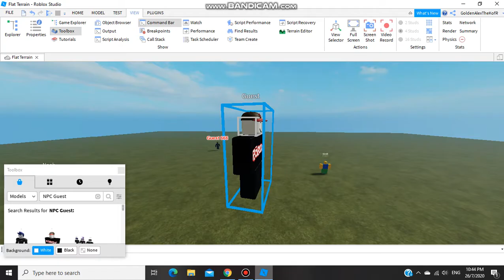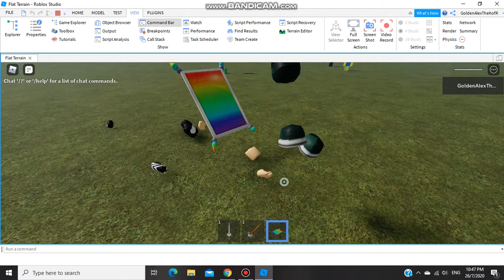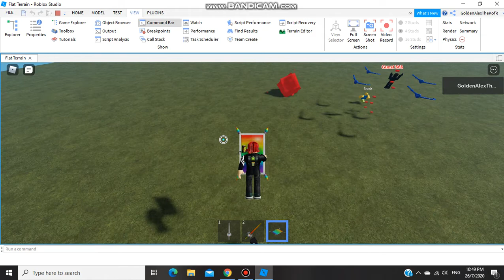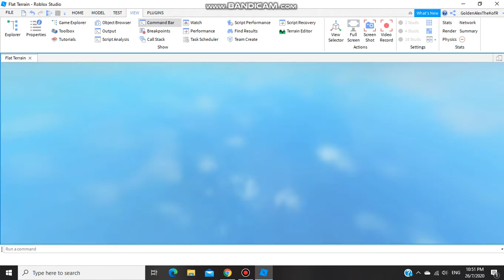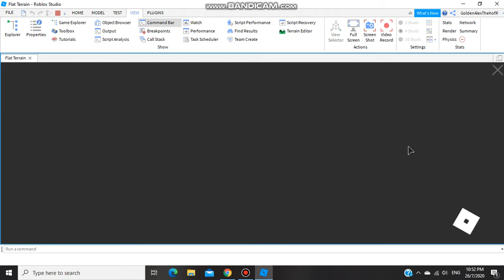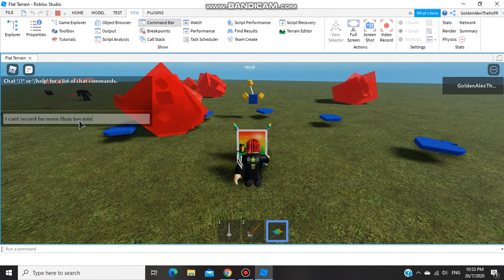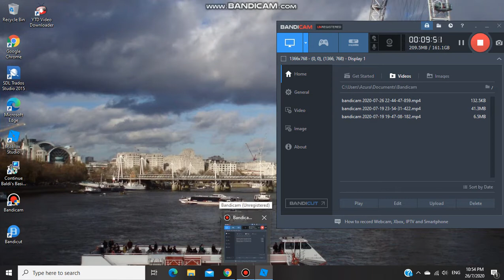(Mob battle) Guest 666 vs Noob boss fight (roblox version)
GUEST 666 VS EVIL NOOB BOSS.